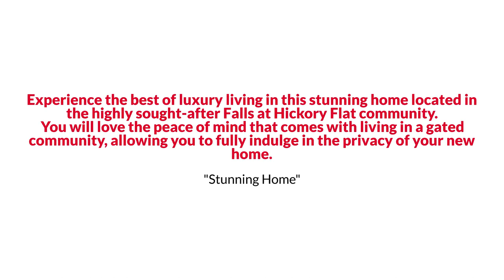402 Aristides Wy, Canton, GA 30115. EmpowerHome Team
EmpowerHome Team Presents, Exclusive Home for Sale! 402 Aristides Wy, Canton, GA 30115.

Experience the best of luxury living in this stunning home located in the highly sought-after Falls at Hickory Flat community. You will love the peace of mind that comes with living in a gated community, allowing you to fully indulge in the privacy of your new home. The charming covered front porch and upper-level balcony add to the home's curb appeal. As you step inside the foyer, you will be impressed with the spacious and bright interior featuring an open floor plan. The family room is cozy yet spacious, with a gas fireplace and coffered ceiling, adding ambiance to the space. The chef's dream kitchen has a huge center island/breakfast bar, double ovens, gas cooktop, stainless steel appliances, stylish tile backsplash, huge walk-in pantry, desk area, and table space. The dining room is perfect for hosting formal gatherings. The main level office allows for functionality and privacy with lovely French doors. This space is so versatile, it could easily serve as a fifth bedroom if needed! The primary bedroom is a retreat in itself, with a dramatic tray ceiling, a custom closet, built-ins, and a luxury bathroom with double vanities, a separate shower, and a soaking tub. The movie room with surround sound is perfect for movie nights or cozying up with a book. Enjoy your morning coffee on the upper balcony, conveniently located off this amazing space! The backyard is private, flat, and fenced, complete with a patio where you can enjoy cookouts with your family and friends! The location is unbeatable, with easy access to Kroger and great schools. You'll love the nearby shopping, outlet malls, and a variety of restaurant options. The community offers fantastic amenities, including swim and tennis, with the clubhouse available for rent for private parties. Equestrian options are also nearby. Don't miss out on the chance to make this incredible home yours! Come and see today! VA Assumable loan 2.875% The tax record reflects the correct square footage of 3,844. Find out RIGHT NOW how you may qualify for UP TO 2% below-market interest rates. Some photos have been virtually staged.